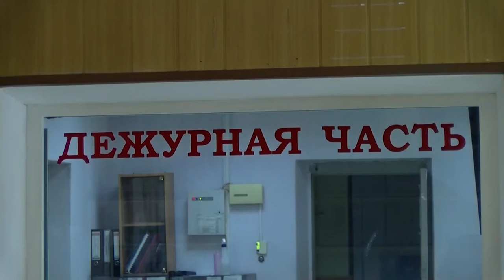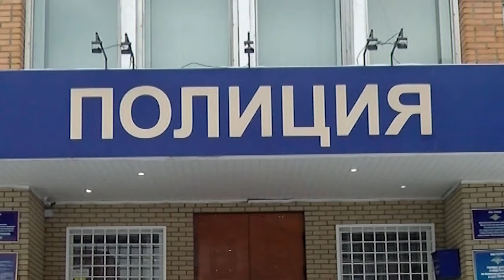Происшествия в Сарове 09.01 – 14.01